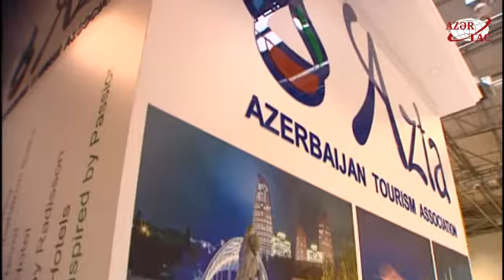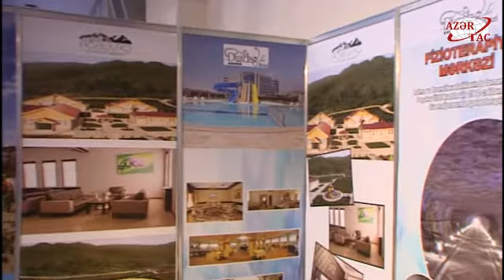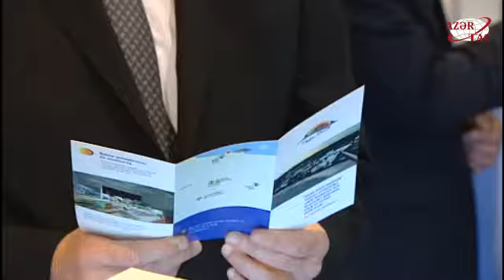President Ilham Aliyev visited 14th Azerbaijan International Travel and Tourism Exhibition AITF-2015